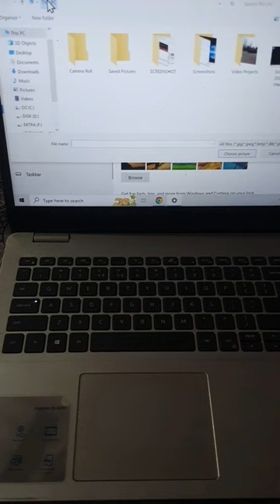Computer Lock Screen Wallpaper Change || Change Laptop Lock Screen Wallpaper